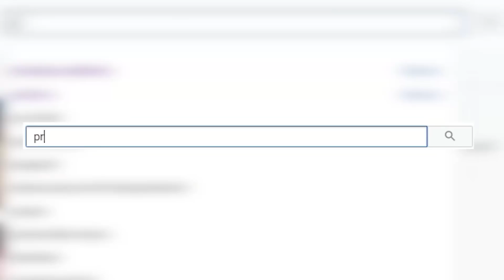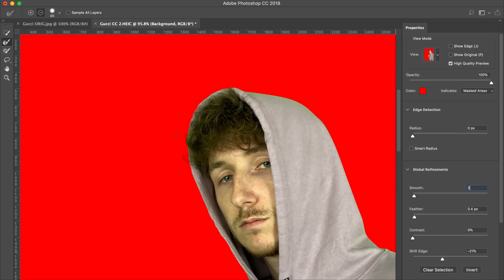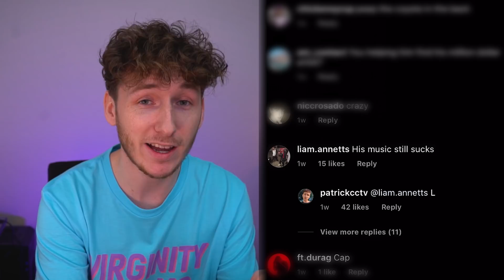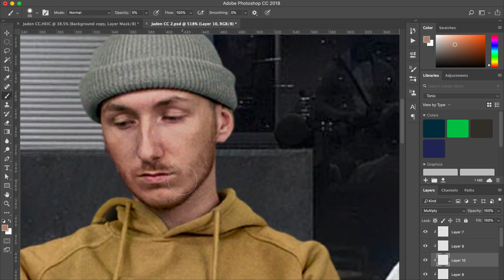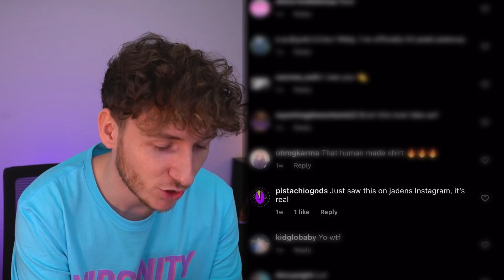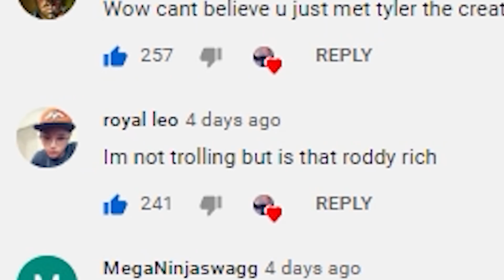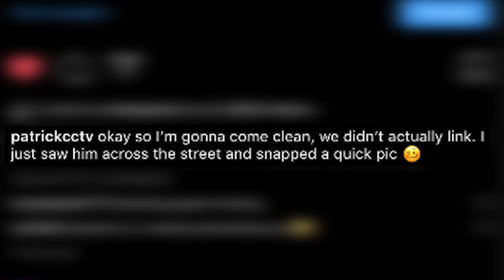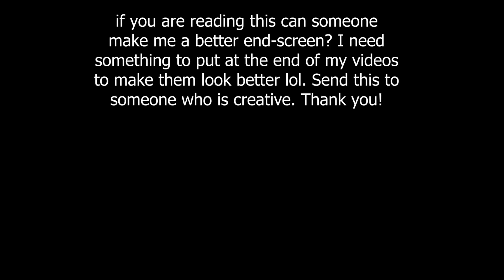I FAKED Being Friends w LIL NAS X! This is what happened..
I decided to play a little prank on my instagram followers. I pretended to be friends with Lil Nas X, pretended to be friends with Jaden Smith, and I pretended to be friends with Gucci Mane on Instagram just to see how many people would believe it. I had a lot of people fooled on the first photo, but by the time the 3rd one dropped nobody believed me. Rightfully so, because I used photoshop to pretend like I was friends with famous rappers. Yes I faked being friends with rappers and ya know what I kinda feel like a slime ball. But it was all in good fun. ENJOY!

SONG OF THE DAY
Other Channel:
Follow my life:
Beats I Use: CXDY, Trey Houston, Dom Sarfo